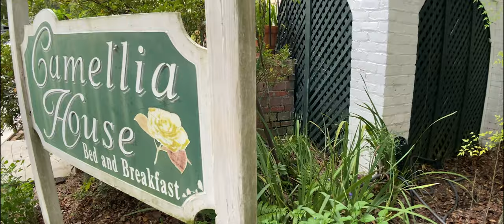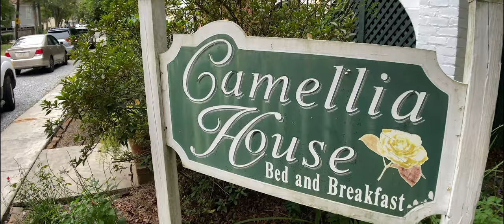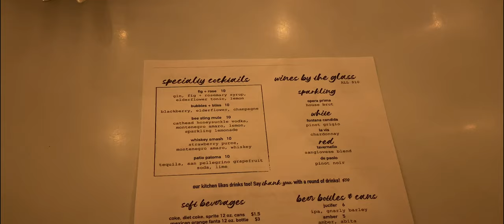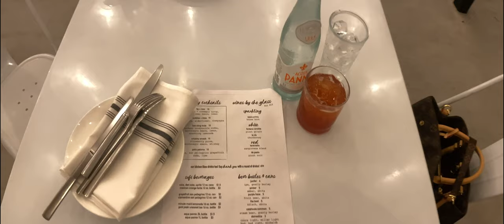Weekend Getaway|Kyla Madison|College Vlog|weekend in my life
Today I'm showing you how my first staycation went. I went on a quarantine vacation and It was absolutely fabulous and fun at my Airbnb in Covington, Louisiana. I hope you enjoy what you see.

XOXO
Kyla Marie

Facts about me and my setup ♡

Age: 22
Ethnicity: African American
Camera: iPhone 11
Lens: Anamorphic Lens 1.333
Editing Software: Adobe Premiere Pro 2020